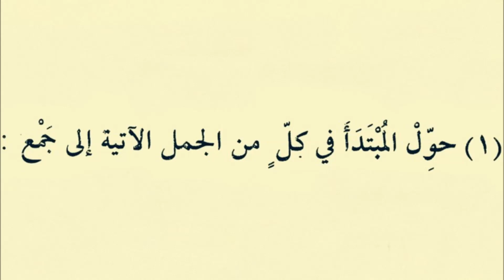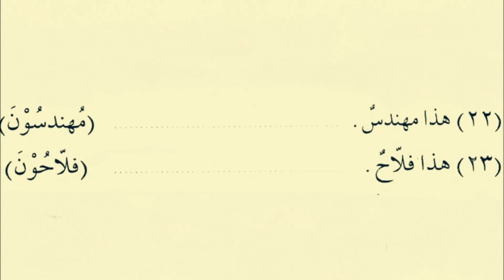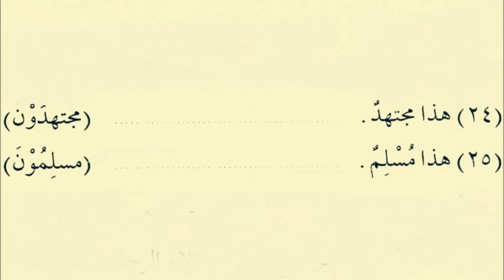Ders-13 Kayıt-2 (Kolay Arapça Dersleri) (تعلم اللغة التركية)